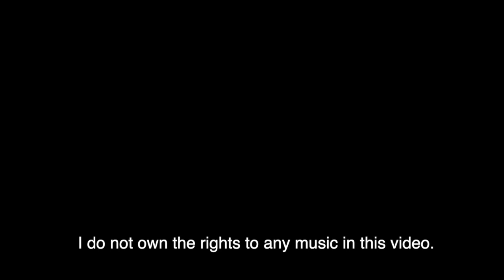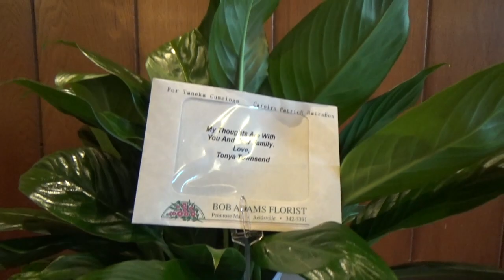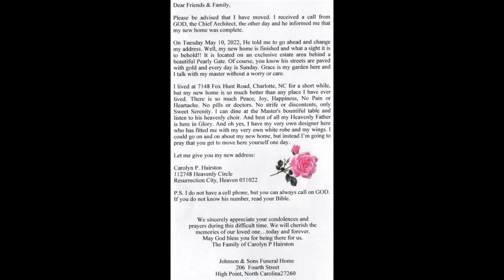Carolyn Jean Patrick Hairston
Celebration Of Life For Our Beloved Carolyn Jean Patrick Hairston 05/16/22.